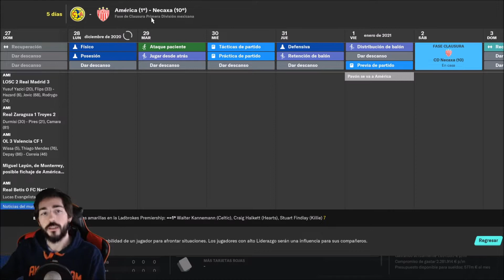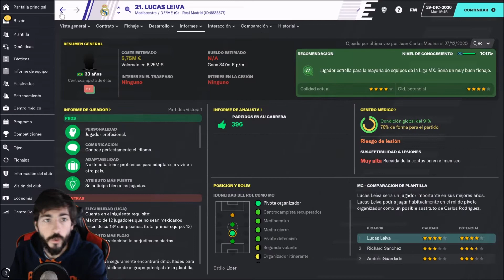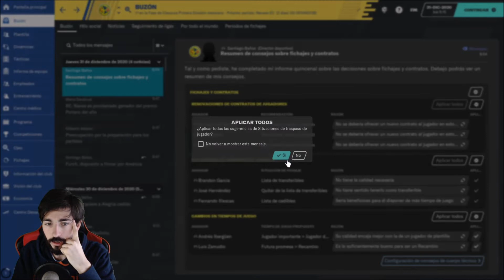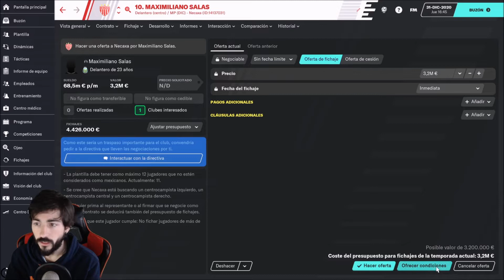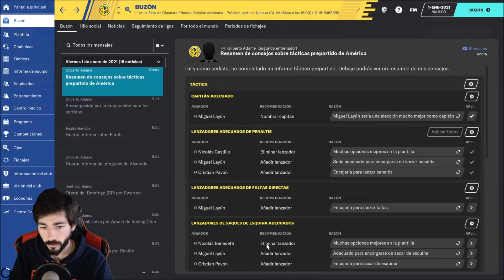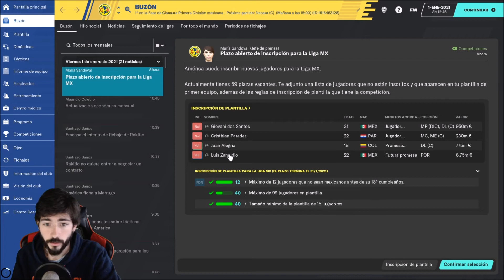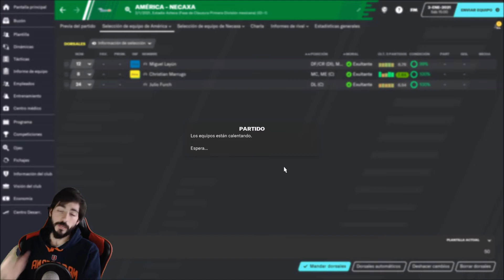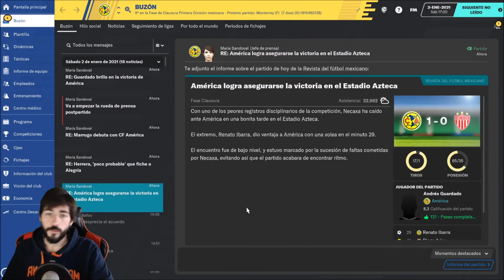Football Manager 2020 #107 | Fichajes del América e inicio de la Fase de Clausura en la Liga BBVA MX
CUERPO TÉCNICO

MEJORAS GRÁFICAS